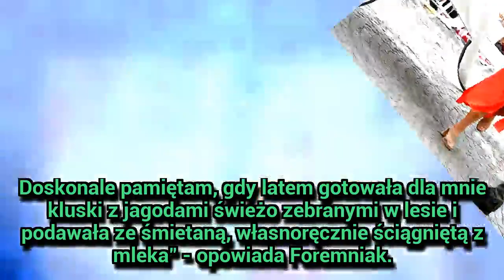Małgorzata Foremniak zakochana! Uciekła dla ukochanego na wieś?!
Małgorzata Foremniak zakochana! Uciekła dla ukochanego na wieś?! - Niedawno Małgorzata Foremniak (51 l.) wiele zmieniła w swoim życiu. Bardziej niż apartament na warszawskim Powiślu aktorka ceni dziś zaciszne miejsce z dala od miejskiego zgiełku. Dlaczego chce zaszyć się na wsi?
Goss